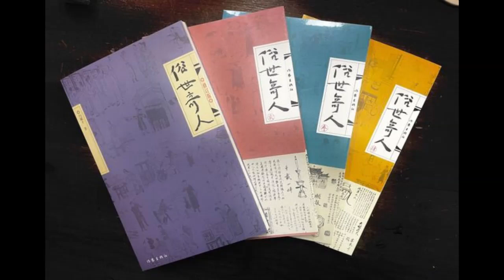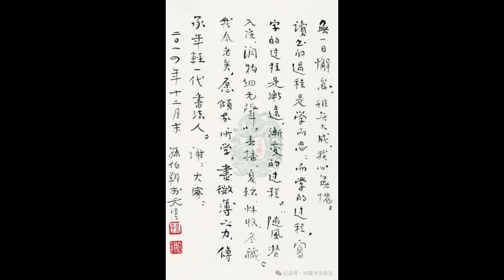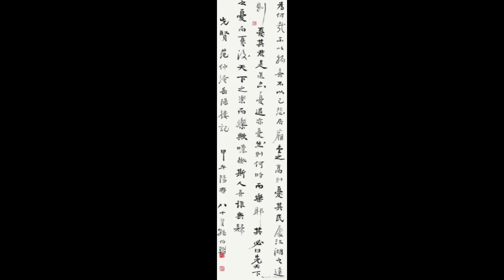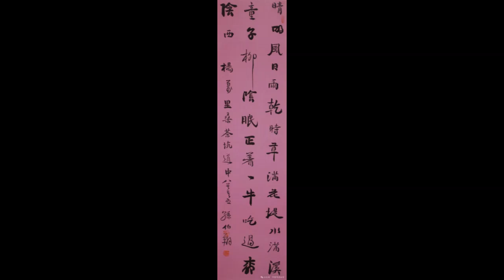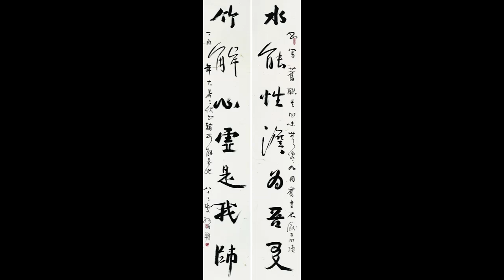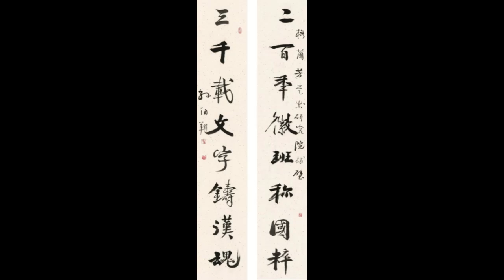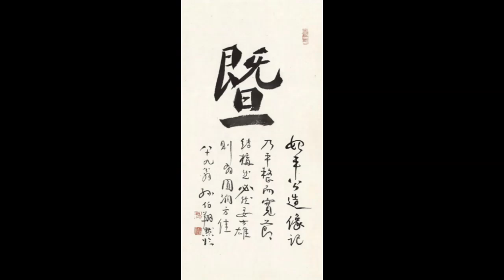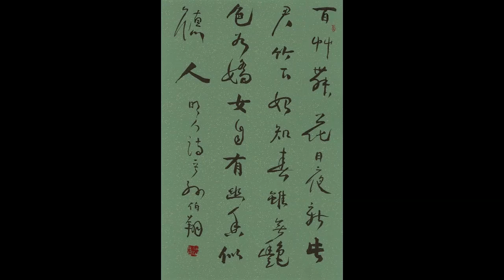孙伯翔书画作品欣赏——Appreciation of Sun Boxiang's calligraphy and painting works